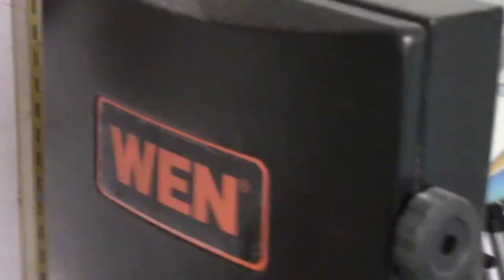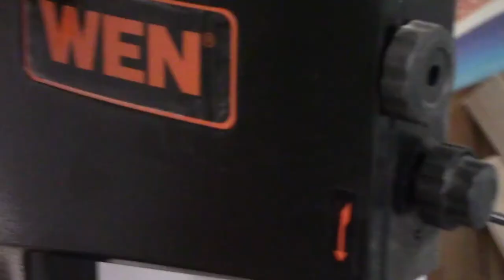33% Clipped Wing Taylorcraft Restoration - Video 51 -Windows Repair and Elevator Clevises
33% Clipped Wing Taylorcraft Restoration - Video 51 -Windows Repair and Elevator Clevises

This is a video series on the restoration of a 1/3 scale Taylorcraft. It will be refinished as the 1946 Taylorcraft flown by Margaret Ritchie in her 1966 US Nationals.